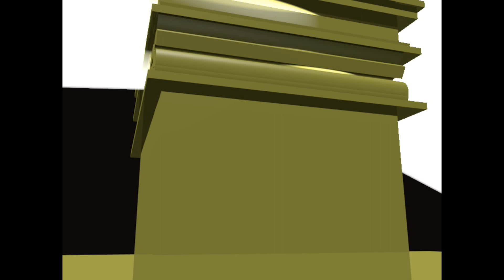Fox Deadpool Pictures logo (AlbinoShades Studios Style)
Credit to Vincent Hua for the model.

NOTE: Fake/Fan-made.